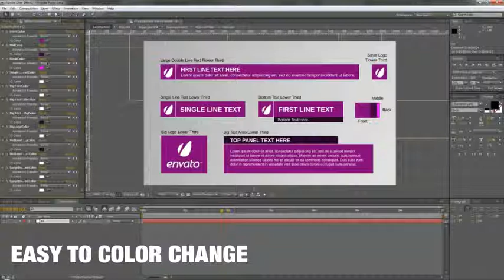Simple Flat Lower Thirds | VideoHive Templates | After Effects Project Files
Font link includes read me file